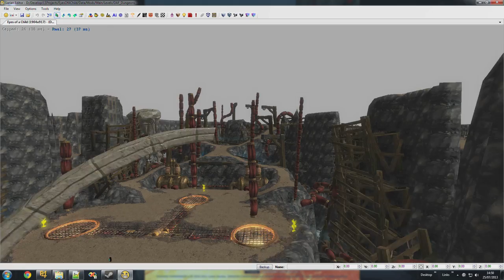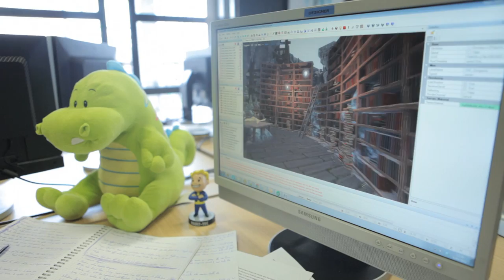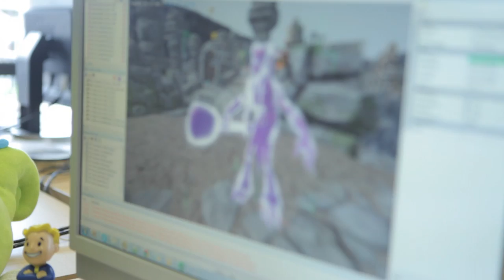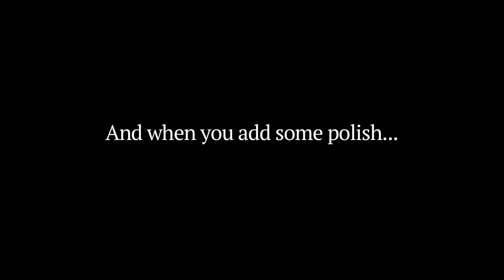Divinity: Original Sin - Update 44: The Phantom Lair Update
Axel gives us some news on how the Lair Beneath Phantom Forest is shaping up and what has been added since the Kickstarter campaign expanded this dungeon a lot more, whilst trying to avoid spoilers.